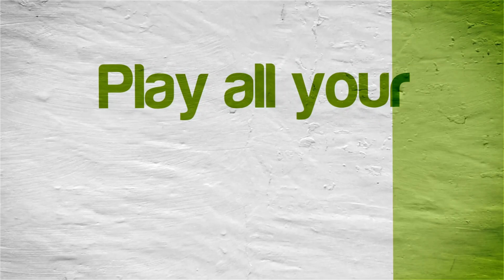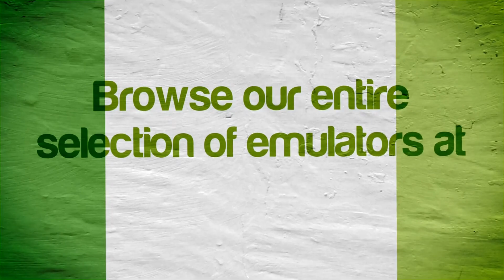Super Mario 64: Last Impact (N64 ROM Hack) | RetroArch Emulator [1080p] | Nintendo 64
SM64: Last Impact (N64 ROM hack of Super Mario 64) running on a Windows 10 PC Super Nintendo using RetroArch Emulator (version 1.6) @ 1080p.

This video was a 50K video sub request from AlberichGamer.  Thanks for the suggestion!

AlberichGamer:
Please, test Mario 64 Last Impact on Muppen. Some people say it works only in Project 64 and others say it works on Muppen.?

This video shows off gameplay of a fan created homebrew/hack called Super Mario 64: Last Impact (based off of Super Mario 64) for the Super Nintendo Entertainment System using the RetroArch emulator for Windows.  With RetroArch you can play all your favorite old school systems like the NES, SNES, Genesis/Mega Drive, GBC, GBA, PS1, Saturn, and many more!